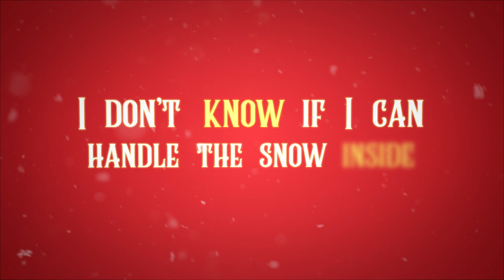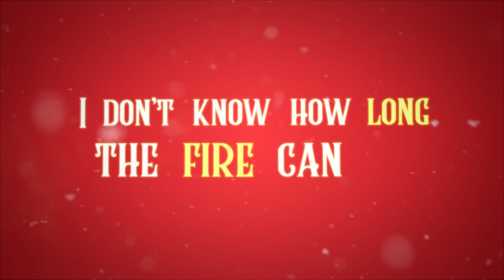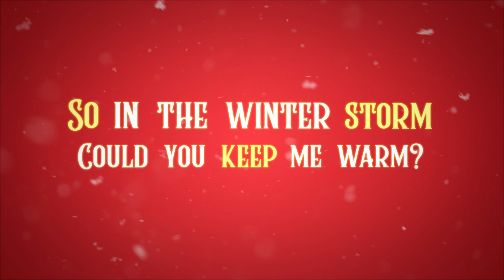15-Year-Old Nyah - Maybe It's A Christmas Song (Lyric Video)